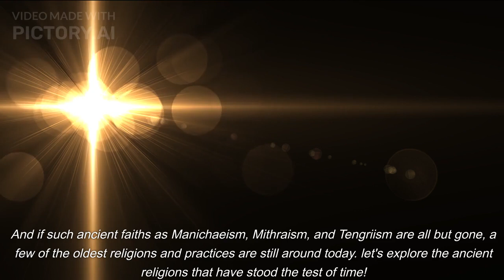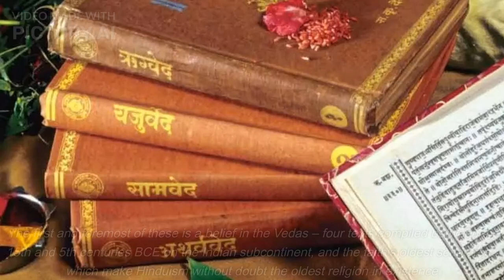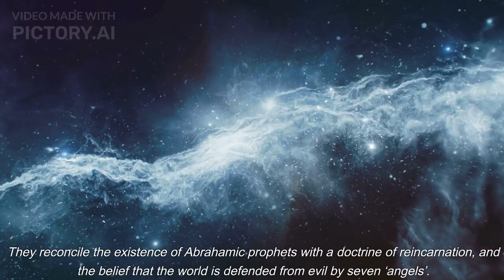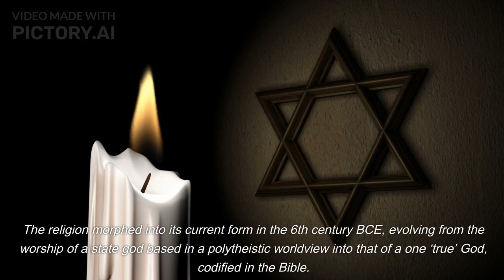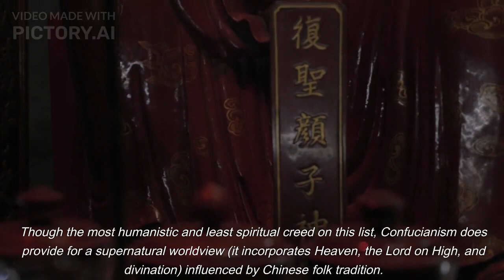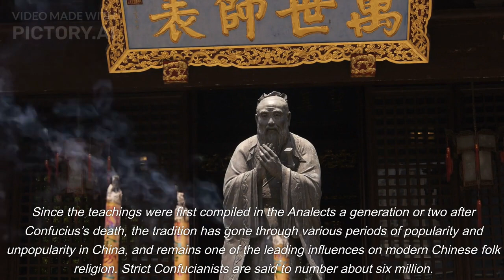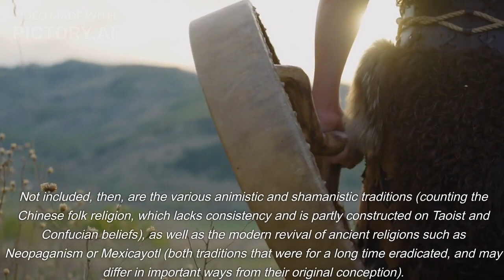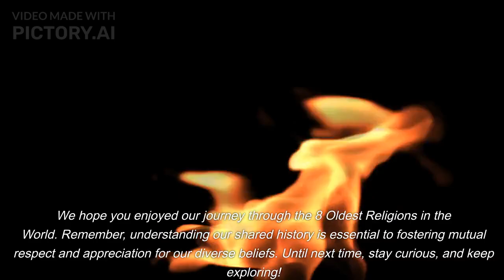Discovering Origins: The 8 Oldest Religions Ever Existed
In this captivating video, we delve deep into the history of humanity's spiritual journey, exploring The 8 Oldest Religions in the World. Join us as we unveil the ancient beliefs and rituals that have shaped civilizations across centuries. 🌍

Throughout this documentary-style presentation, we will uncover fascinating insights about these ancient faiths, shedding light on their origins, practices, and impact on society. From the mystical rituals of the past to the enduring wisdom that still resonates today, this exploration promises to be an enlightening experience. By watching this video, you'll gain a newfound appreciation for the diverse tapestry of human spirituality.

Don't miss out on this remarkable journey into the past. Hit the play button now and embark on a quest to discover the roots of human faith! 🕊️